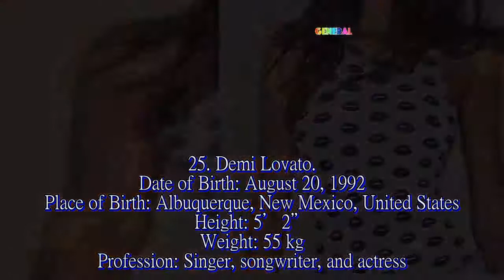Top 30 Most Beautiful Girls In The World 2017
Top 30 Most Beautiful Girls In The World